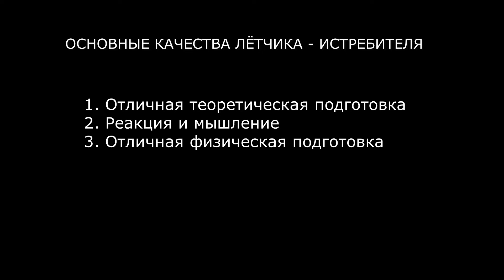F-18C dcs 2.7 высший пилотаж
"Колокол"
"Поворот на горке"

Набор тестов для прохождения профотбора при поступлении на специальность :"лётная эксплуатация".